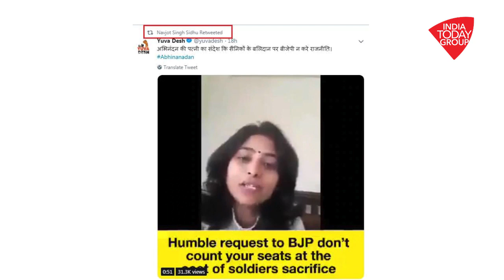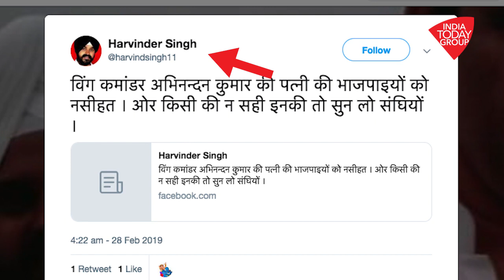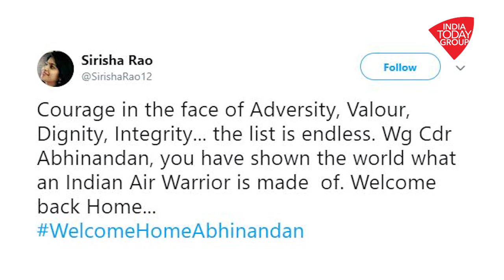क्या वह विंग कमांडर अभिनंदन की पत्नी है?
वायरल वीडियो में एक महिला राजनेताओं से सैनिको के जीवन और उनके बलिदानों को वोट बैंक के रूप में इस्तेमाल नहीं करने की अपील कर रही है। सोशल मीडिया यूजर्स दावा कर रहे हैं कि वह विंग कमांडर अभिनंदन की पत्नी हैं। क्या वह वास्तव में है?